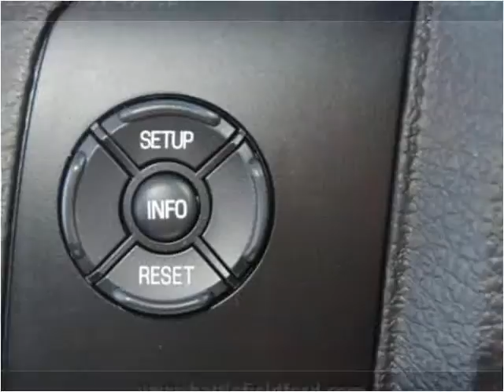2015 Ford F-450 SD New Cars Manassas VA